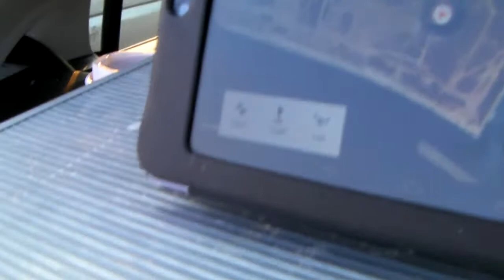Σασί διαίτης 2